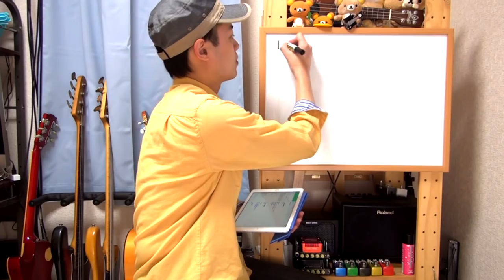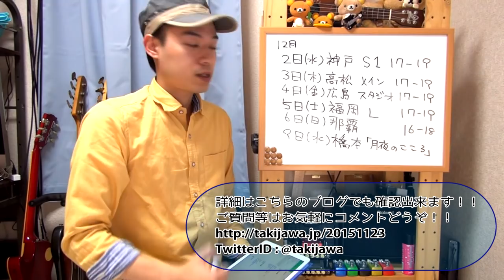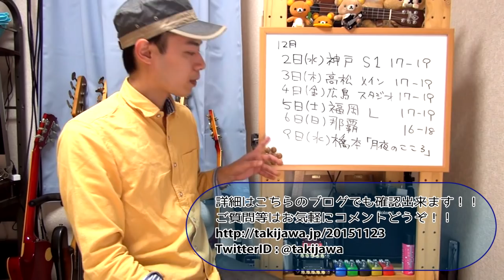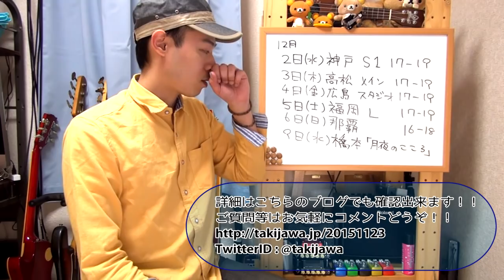【2015年冬巡業】神戸,高松,広島,博多,那覇,橋本を回ります。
わたくし瀧澤克成が神戸、高松、広島、博多、沖縄に向かいます！！
今回冬休みや夏休みなどは特に関係無く、普通に平日も入ってしまうのですが、
お近くの方、是非ご都合を付けて遊びに来て頂けると嬉しいです！！
それぞれのスタジオで僕と握手！！

詳細はコチラに色々書いてありまする！！

・１２月２日(水)神戸 １７時～１９時
ベースオントップ三宮店さん　S1スタジオ

・１２月３日(木)高松 １７時～１９時

・１２月４日(金)広島 １７時～１９時
島村楽器さん店内スタジオ

・１２月５日(土)福岡 １７時～１９時
MRTミュージックスタジオさん　Lスタジオ

・１２月９日(水)神奈川　１８時オープン１８時半スタート
JR「橋本駅」より徒歩３分「和食居酒屋月夜のこころ。」
※最終日のみチケット制になります。
※チケットの取り扱いはチケットぴあのみとなりますのでご了承下さい。

ご質問等は動画へのコメント、twitterでのリプライなどで

沢山の方とお会い出来ればと思っております！！